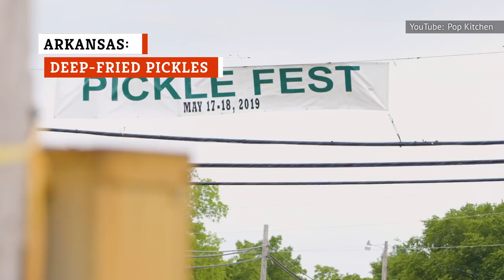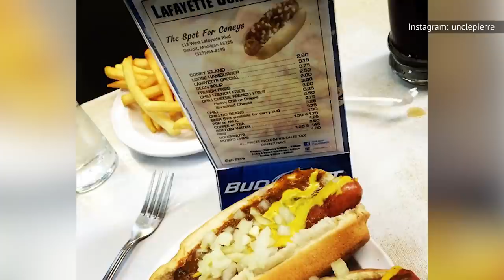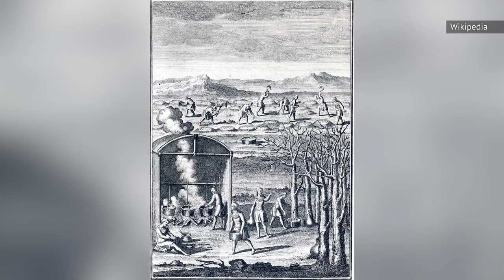The Famous Foods You Need To Try In Every State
A lot of pride comes along with regional foods. Just about every part of the country makes a dish that the residents consider to be the best version of it just about anywhere, which can lead to squabbles and outright fights with folks from other locales. Travel to any state, and you'll find a food that the locals claim as their own.

Indeed, you'll probably come across a bunch. But if you were to have just one meal in every state in the U.S., which dish from each would be the best example of the local culture, history and taste? We did our best to compile the list. Here are the famous foods you need to try in every state.

Alabama: Lane cake | 0:00
Alaska: King crab | 0:44
Arizona: Chimichanga | 1:05
Arkansas: Deep-fried pickles | 1:23
California: Fortune cookies | 1:55
Colorado: Green chile | 2:19
Connecticut: Lobster roll | 2:57
Delaware: Scrapple | 3:29
Florida: Fruit | 4:00
Georgia: Peaches | 4:30
Hawaii: Spam | 5:02
Idaho: Potatoes | 5:31
Illinois: Deep-dish pizza | 5:58
Indiana: Sugar cream pie | 6:33
Iowa: Dry-cured bacon | 6:59
Kansas: Bierocks | 7:25
Kentucky: Hot brown | 7:55
Louisiana: Po' boy | 8:20
Maine: Lobster roll | 8:52
Maryland: Crab with Old Bay | 9:17
Massachusetts: Clam chowder | 9:47
Michigan: Coney dog | 10:13
Minnesota: Hotdish | 10:51
Mississippi: Biscuits | 11:19
Missouri: Kansas City-style BBQ | 11:41
Montana: Huckleberries | 12:12
Nebraska: Runza | 12:36
Nevada: Shrimp cocktail | 12:58
New Hampshire: Apple cider donuts | 13:32
New Jersey: Pork roll | 14:00
New Mexico: Enchiladas | 14:35
New York: Buffalo wings | 15:02
North Carolina: Pulled pork | 15:34
North Dakota: Knoephla | 16:04
Ohio: Cincinnati chili | 16:28
Oklahoma: Chicken fried steak | 16:51
Oregon: Marionberries | 17:16
Pennsylvania: Cheesesteak | 17:45
Rhode Island: Coffee milk | 18:12
South Carolina: Boiled peanuts | 18:34
South Dakota: Fry bread | 19:01
Tennessee: Memphis-style BBQ | 19:37
Texas: Queso | 20:07
Utah: Jell-O | 20:41
Vermont: Maple syrup | 21:07
Virginia: Virginia ham | 21:32
Washington: Salmon | 21:59
West Virginia: Pepperoni rolls | 22:23
Wisconsin: Cheese curds | 22:53
Wyoming: Rocky Mountain oysters | 23:14